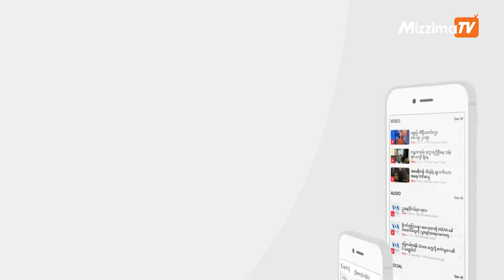ကလေးတွေအတွက် ကူးစက်ရောဂါကာကွယ်ဆေးထိုးနှံမှု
ကမ္ဘာ့အဆိုးရွားဆုံးရောဂါတွေကနေ ကာကွယ်ပေးနေတဲ့ ကာကွယ်ဆေးတွေက လွန်ခဲ့တဲ့ နှစ် ၂၀ အတွင်း လူသန်းပေါင်းများစွာကို အသက်ကယ်နိုင်ခဲ့တယ်လို့ သုတေသီတွေရဲ့စာရင်းတွေအရ ဖော်ပြထားပါတယ်။ ဒါပေမယ့် ကိုဗစ် ၁၉  ကပ်ရောဂါကြောင့် ဒီကာကွယ်ဆေးလုပ်ငန်းတွေ ထိခိုက်လာရပါတယ်။ VOA သတင်းထောက် Henry Ridgwell ပေးပို့တဲ့ သတင်းလွှာကို ကိုသားညွန့်ဦး က တင်ဆက်ထားပါတယ်။